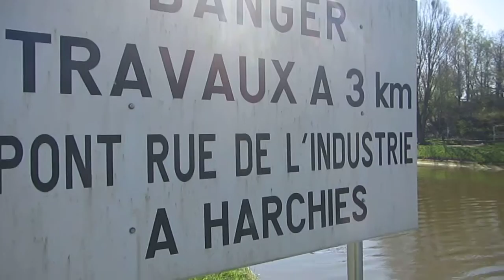trait d ange... rrrrr oeufs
very dangerous ...superdangereux